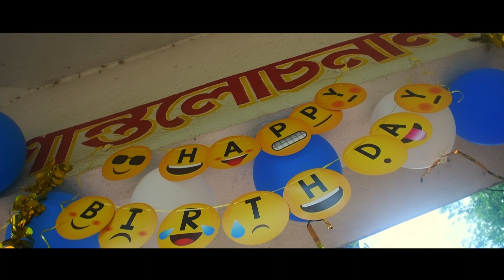Birthday Ceremony of Apti Full HD Cinematic Trailer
HMC CREATION cares for you and your moments.
Let Capture Your Memories As A Dream.
That magical moment that defined your destiny. The destiny that inspired a story. A story to remember. Who would you trust to narrate this story?
We are a group of creative and artistic photographers and cinematographers,
Specialist in creative and Artistic Wedding,
🌻Pre Wedding,
🌻 Post Wedding,
🌻Engagement,
🌻Birthday,
🌻 Rice Ceremony,
🌻Documentation and Event Photography, 🌻Cinematic Videos and Films,
🌻Kids Ceremony.
To know us better and find out photography packages and charges/ To book an assignment
Freeze your precious moments forever with us